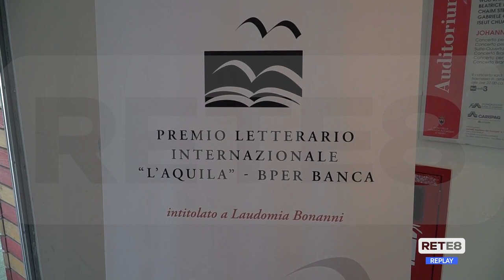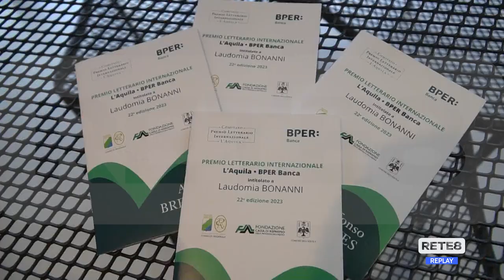L’Aquila - I vincitori del 22° Premio Laudomia Bonanni